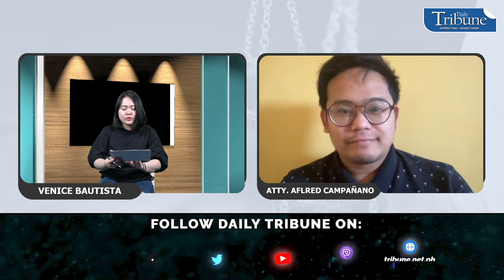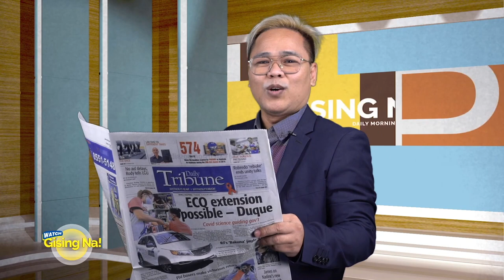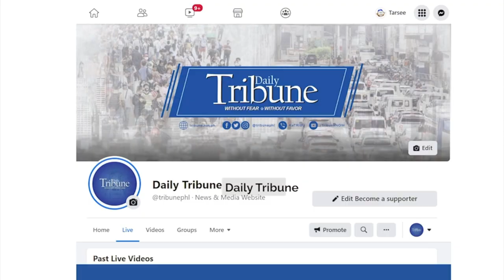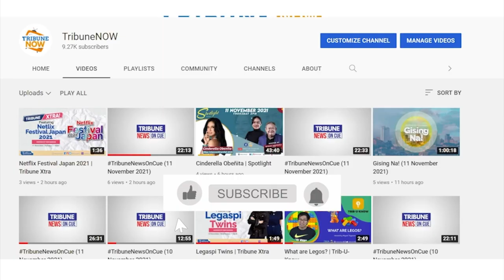Republic Act 7610 | Legal Diaries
Learn more about Republic Act 7610 or the Special Protection of Children Against Abuse, Exploitation and Discrimination Act in this episode of KalingangKatribu Legal Diaries. Hosted by: Venice Bautista with Atty. Alfred Campañano.